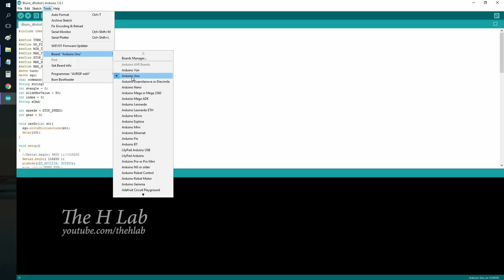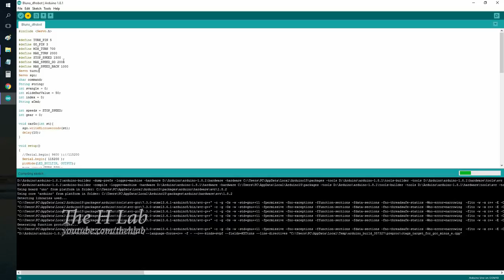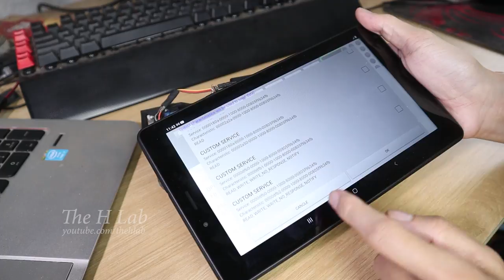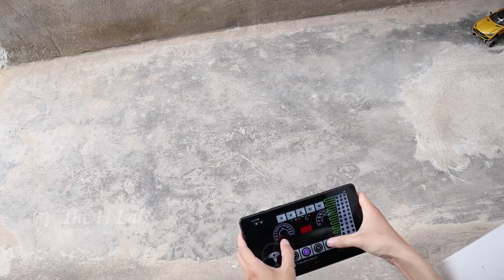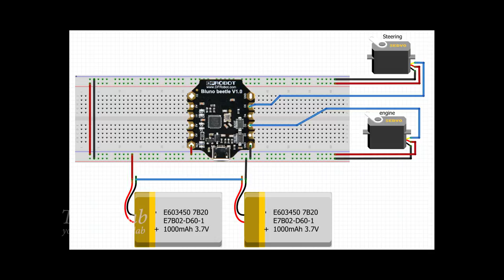Bluetooth RC car using Bluno Beetle module from DFRobot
Hi,
In this video, I converted my RC car from RF to Bluetooth RC and used my table to control it. It's pretty easy with Bluno Beetle module from DFRobot. It's an Arduino Uno integrated a CC2540 - Bluetooth chipset from TI.